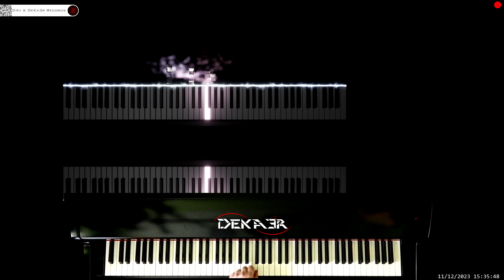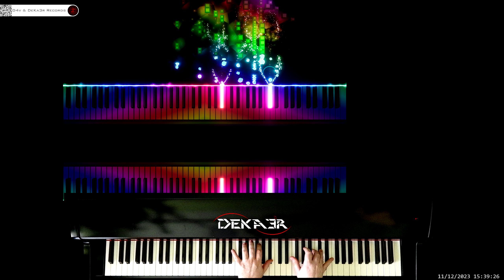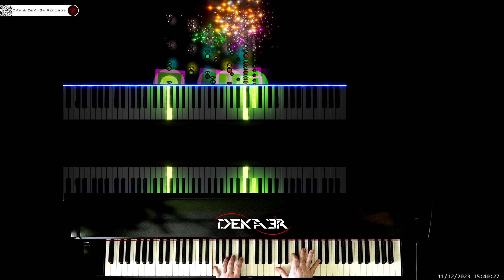🔴irl 🎹 CODE • COMPOSITOR DE MÚSICA • PIANO | ESTA ES MI HISTORIA